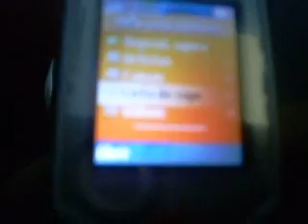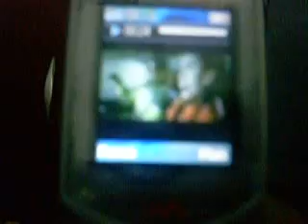W300i flashado - execução de mp3 e 3gp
Uma demonstração de como meu Sony Ericsson W300i ficou depois de flasheado. Nesse vídeo eu executo uma música com qualidade de 64kbps, usando o tema do media player no Walkman, e executo um vídeo no formato 3gp convertido diretamente de um DVD pelo Total Video Converter.